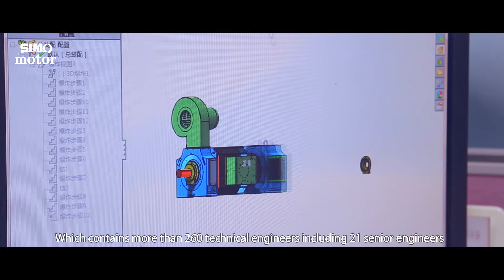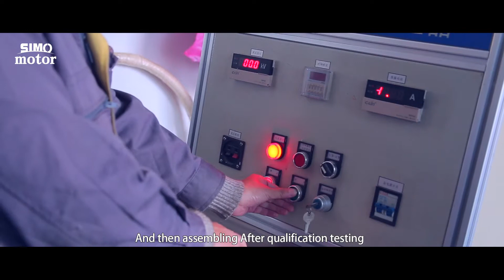Xi'an Simo Motor Co., Ltd. company introduction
As one of the leading electric motor manufacturers in China, Xi'an Simo Motor Co., Ltd. has been focused on electric motors since 1955 and gained rich experiences of research & development, production, sales, services and maintaining in high and low voltage AC motors, DC motors, large size synchronous motors and generators and explosion proof motors.